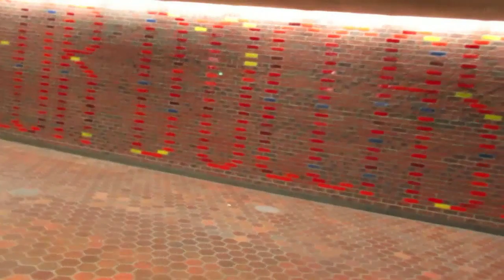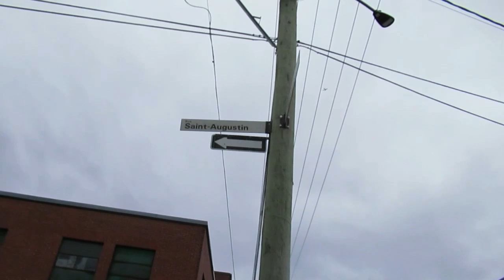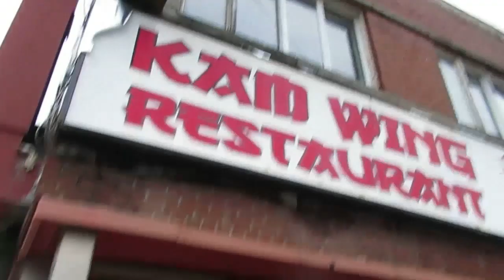EN MARCHANT A MONTREAL DANS LE QUARTIER DE ST HENRI - 10-18-19